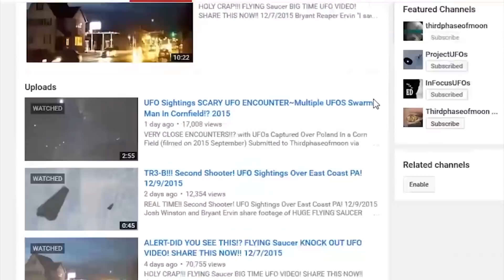"THEY ARE HERE" You Can't Hide From This! 11/25/17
What This Uncle And Nephew Experienced Will Amaze You!

UFO Youtube Channel Thirdphaseofmoon Shares Your Incredible UFO Videos To the World! We are not Alone!

Thirdphaseofmoon Radio Show Every Friday Night! Check Link for Details

Official Thirdphaseofmoon Website! Check it out!